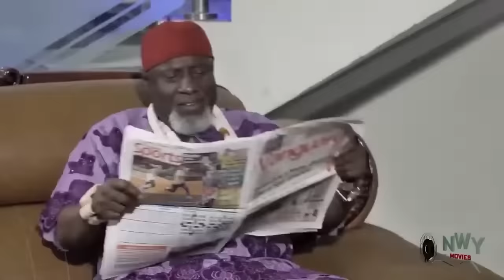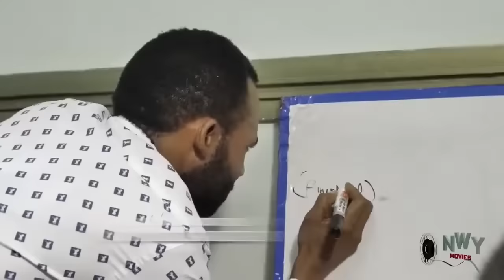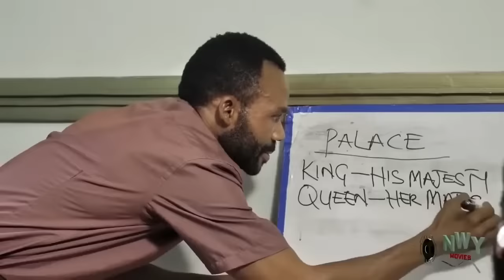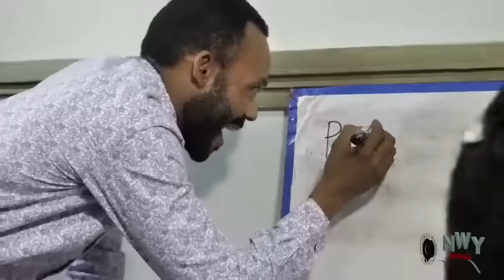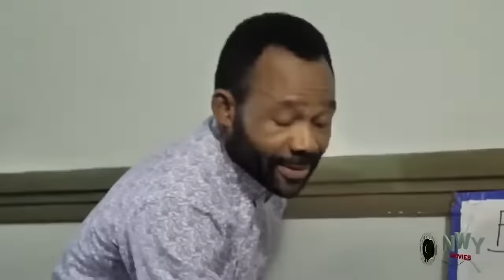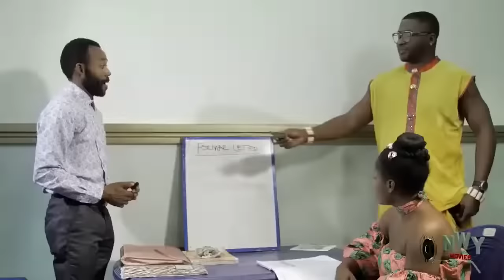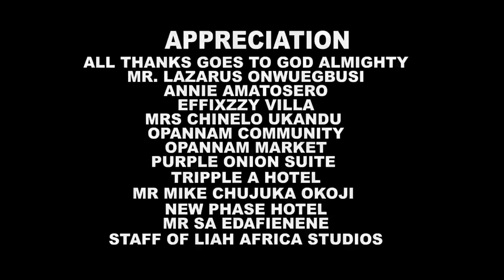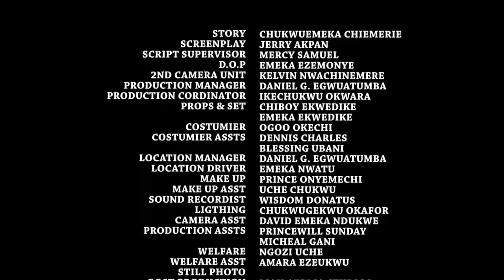She Only Came To The Palace To Beg For Food But Her Life Changed When The Prince Saw Her